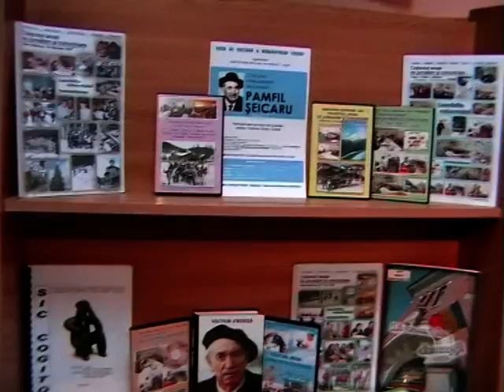Tecuci - Concursul interjudetean de jurnalism Pamfil Seicaru (5)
Au participat elevi de liceu din  judetele;Bacau, Vrancea, Buzau si Galati.
Membri juriului;Lect. univ. dr. Nicoleta Cranganu, Victor Cilinca -
redactor ''ViataLibera'', Vasile Ghica -publicist si dl. George Arion,
scriitor, presedintele juriului.